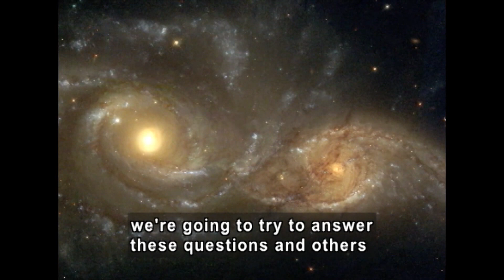Stars and Galaxies (Accessible Preview)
Using crisp images and lifelike animations, this program introduces students to the intriguing realm of stars and galaxies. The main characteristics of galaxies and stars are discussed. Special attention is given to the features of stars, including size, temperature, and brightness. The life cycle of a star is also highlighted, as are the tools used by astronomers to study space. Additional concepts and terminology illustrated in the video include: universe, telescope, satellites, constellations, star color, spectrum, gas, light-year, and black hole.

 Production Year: 2008
Grade Level: 4-9